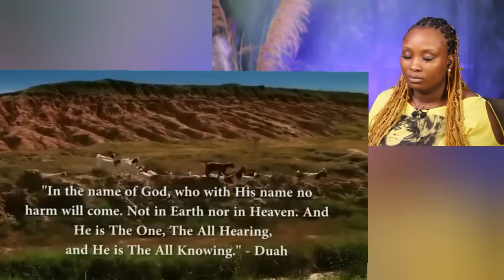The Power Of The Words BISMILLAH ALLAH HU AKBAR! (WOW! I'm Speechless!) || Christian Reaction